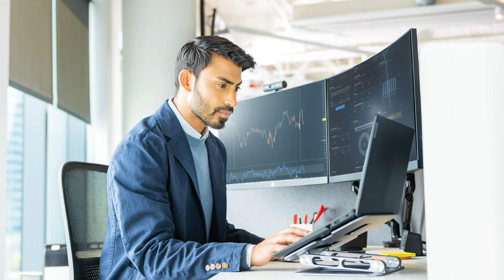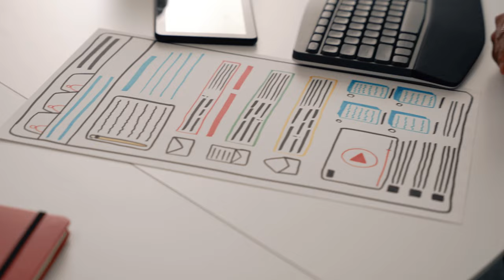Behind the Scenes: Staples Brand Shoot | John Fedele Photo x Motion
Join me on set in Boston, Massachusetts as our top notch team shoots stills and motion content for Staples' new "Business is Human" advertising campaign. Peek behind the scenes to see the thought process for a few of our scenes in regards to setups, lighting and directing.